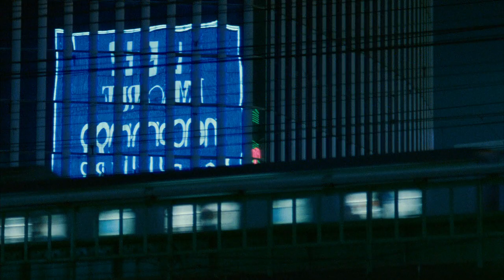Babel - Chieko Nightclub Scene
September/The Joker - Earth, Wind & Fire - Fatboy Slim

Only Love Can Conquer Hate - Ryuichi Sakamoto